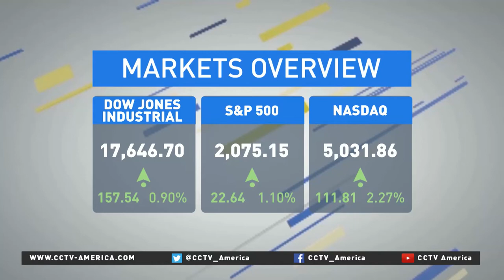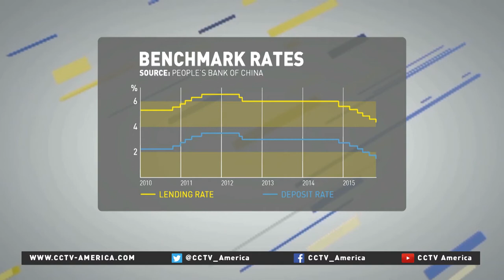Sung Won Sohn on China cut interest rate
For more on the latest move by China's central bank, CCTV America Interviewed Sung Won Sohn. He is Professor of economics at California State University.